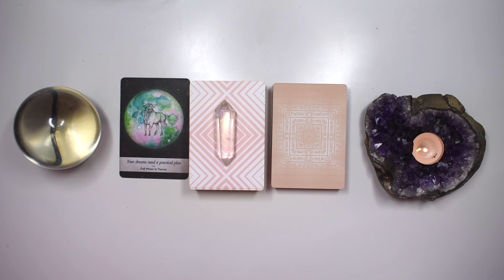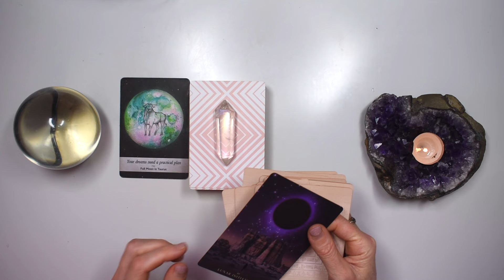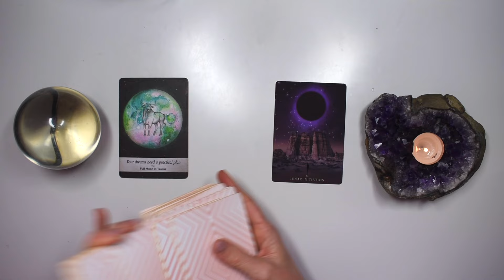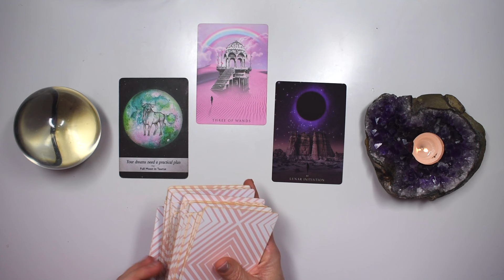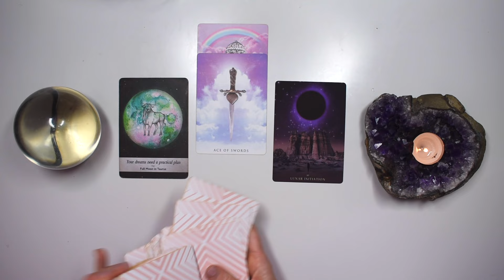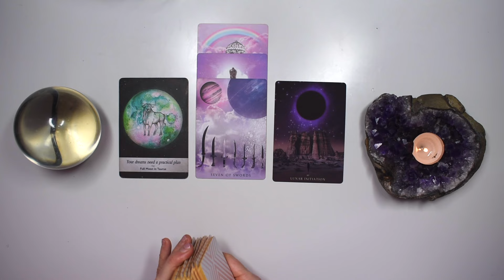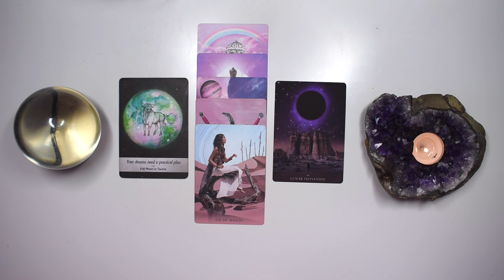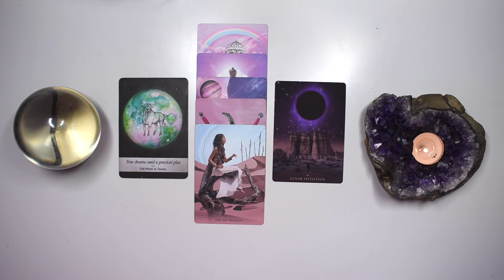PISCES TAROT READING | "YOUR WIN IS WAITING FOR YOU!" JUST IN TIME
I hope you enjoyed the PISCES weekly tarot reading for August 26-September 1, 2024. Check out the August Weekly 2024 tarot reading playlist for more PISCES August tarot readings or the Yearly Tarot 2024 playlist for more channelled guidance.

Love + Magick,
Bronya x